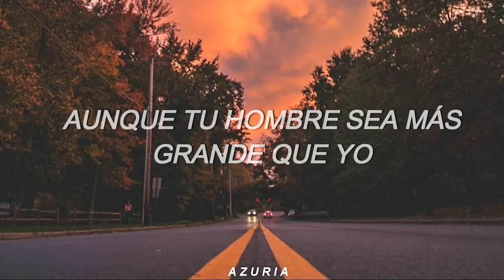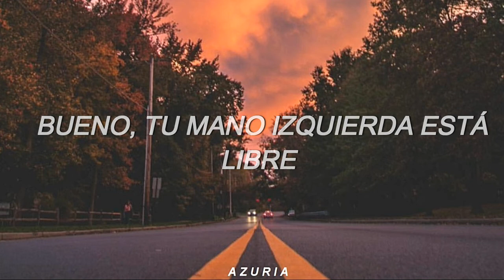Alt-J -- Left Han Free (sub español).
¿Spiderman de civil war? :0